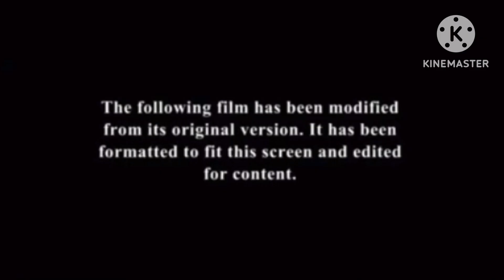WHAT IF Spider-Man: No Way Home Aired On FX (no copyright infringement intended)